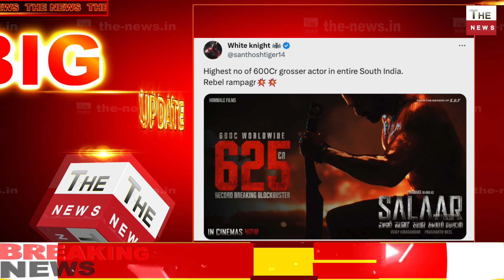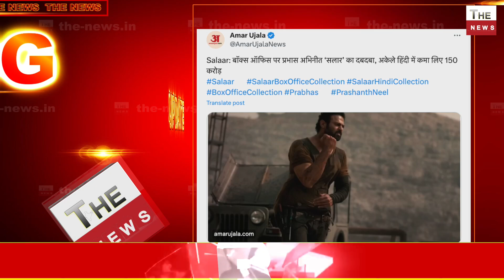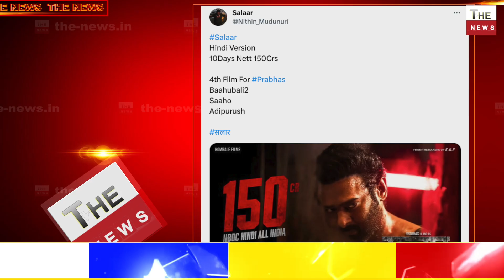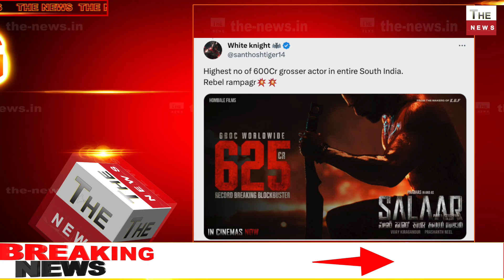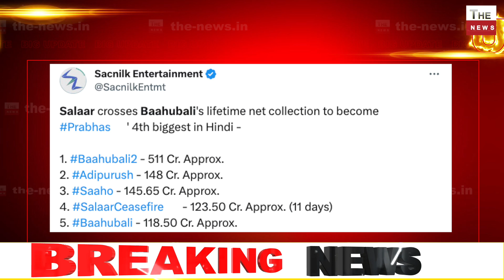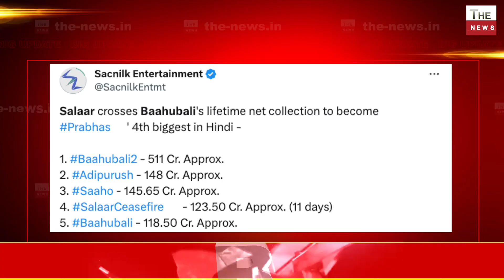2024में Salaar ने तोड़े सारे रिकॉर्ड बॉलीवुड में मची हड़कंप अकेले हिन्दी में सलार की इतने करोड़ कमाए